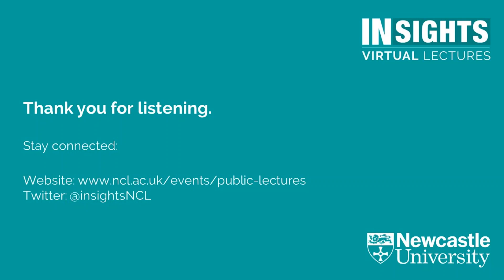INSIGHTS Virtual Lectures: Bagpuss: The Central Delight by Sandra Kerr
Sandra Kerr, Senior Music Teacher, Newcastle University

‘The central delight’ was the phrase used by Oliver Postgate to describe the music and songs written, arranged and recorded by Sandra Kerr & John Faulkner for Smallfilms’ award-winning and iconic films of ‘Bagpuss’ . In this talk, Sandra Kerr explores the influences and origins of the compositions, from the use of a medieval piece ‘harmonised in the Northumbrian fashion’ to create a mending mouse-round, to the adaptation of an erotic English folk song for the story of a Frog Princess, and from a Scottish weaving song for the tale of the Bony King of Nowhere to jigs, hornpipes and reels to accompany rhymes & legendsof sailors, mermaids, furry Hamishes, and all manner of other strange, charming and exotic characters. There will be some of the original instruments on show (and played) and the possibility of some singing…

- Featuring Sandra Kerr
- Music and Songs by Sandra Kerr, John Faulkner and Oliver Postgate
- Video and Editing by David Malone

Instruments featured: the spoons, the Appalachian Autoharp, Appalachian dulcimer, the English concertina, and the guitar.